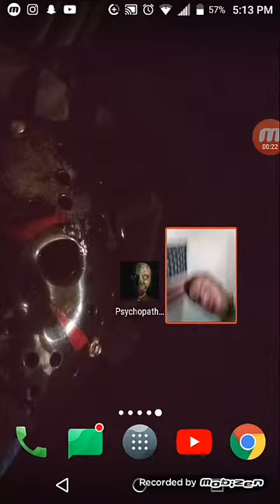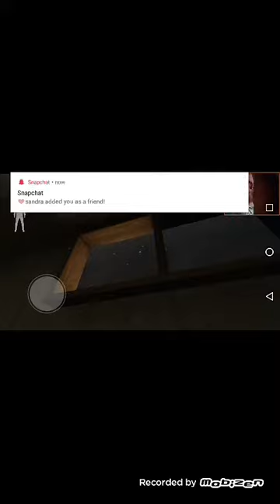Wait Granny's husband? (Psychopath) part 1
If you want to check out the game your self here is the link to the app store ,// they did Change the game a lot since I played it in the video